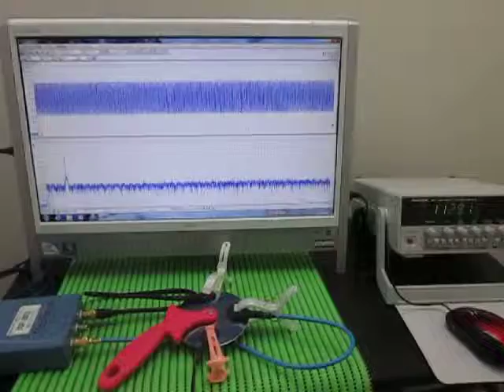超音波プローブ Ultrasonic Probe